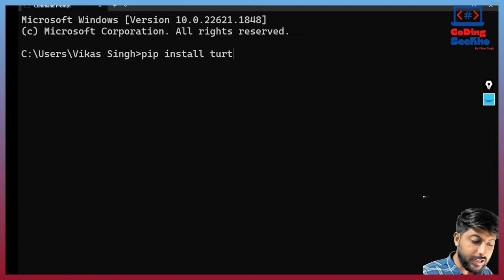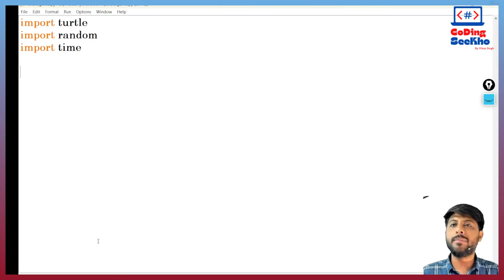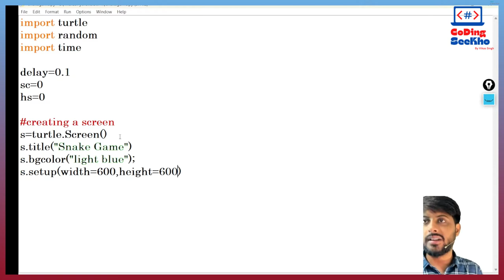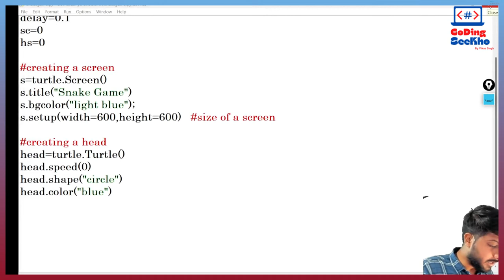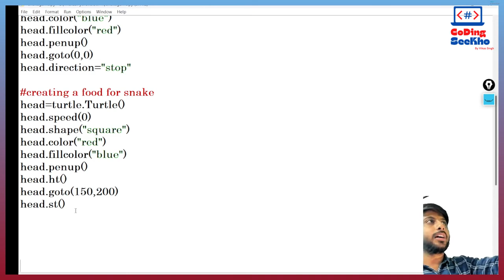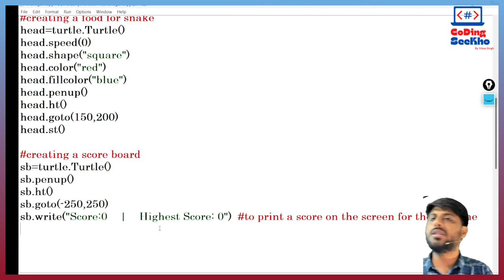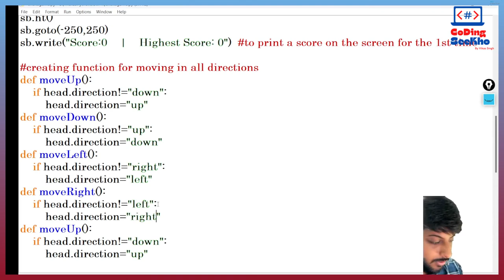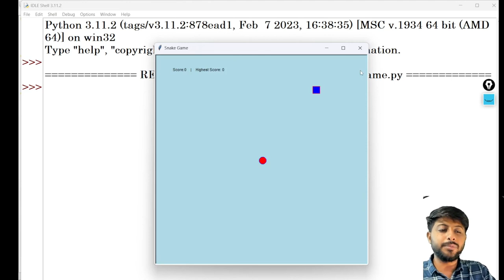Lecture 14 of 15 | Pythonic Snake Show: | Part-1 | Gaming Adventures | Snake Game Vikas Singh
Pythonic Snake Show: Gaming Adventures | Snake Game in Python | Hindi | Vikas Singh

Welcome to "Pythonic Snake Show: Gaming Adventures"! Get ready to embark on an exciting journey into the world of classic arcade gaming with our Python-based Snake Game. Join us as we dive into the mesmerizing realm of Python programming and game development.

In this captivating series, we'll guide you through the process of building your own Snake Game using Python. From setting up the game environment to implementing the mechanics, we'll cover it all. No prior programming experience? No problem! Our step-by-step tutorials are designed to be beginner-friendly, ensuring that anyone can join in on the fun.

Witness the power of Python as we unleash its capabilities to create an engaging and interactive gaming experience. Watch as the snake slithers across the screen, devouring delicious treats while avoiding deadly collisions. Learn about key programming concepts like data structures, game loops, collision detection, and user input handling.

But it doesn't stop there! We'll also explore advanced topics such as scoring systems, game over conditions, sound effects, and even graphics enhancements. Brace yourself for some coding magic as we transform a simple Snake Game into a visually stunning masterpiece.

Whether you're an aspiring game developer, a Python enthusiast, or simply looking for some entertaining content, "Pythonic Snake Show: Gaming Adventures" has something for everyone. Join us on this thrilling expedition through the world of Python game development, and let's create some snake-tastic fun together!